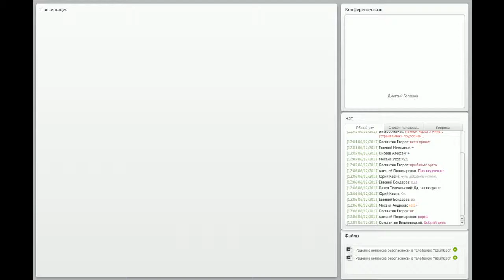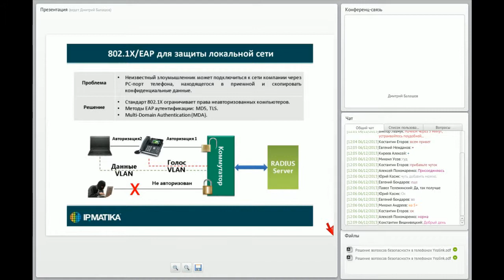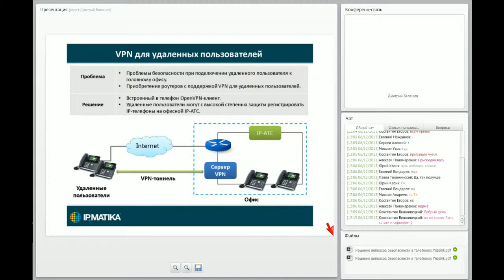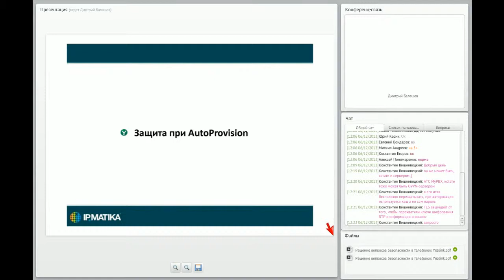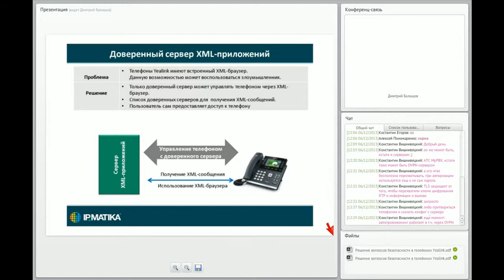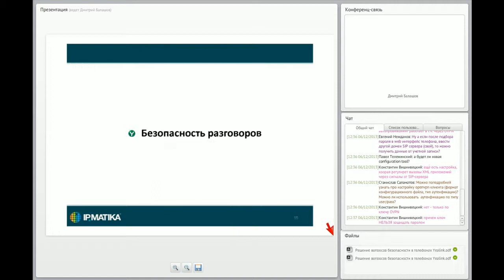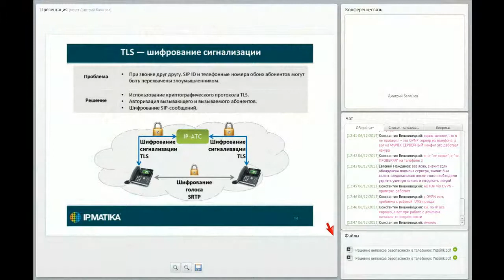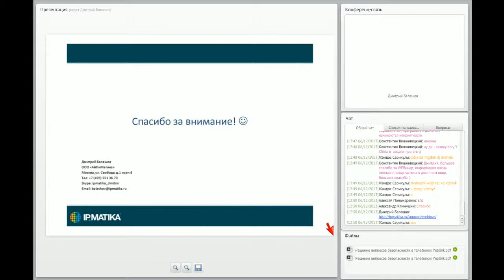2014 - Решение вопросов безопасности в телефонах Yealink